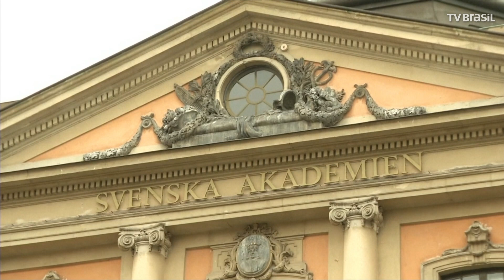Tribunal sueco condena Jean-claude Arnault por estupro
Um tribunal sueco condenou por estupro, nesta segunda-feira (dia 1º), o homem que está no centro de um escândalo que abalou a academia que concede o Prêmio Nobel de Literatura. Ele foi sentenciado a dois anos de prisão. Pela primeira vez em 70 anos, a entrega do Prémio Nobel da Literatura de 2018 foi adiada.